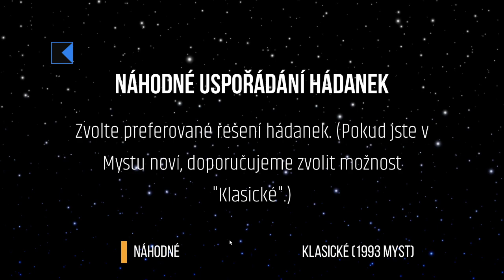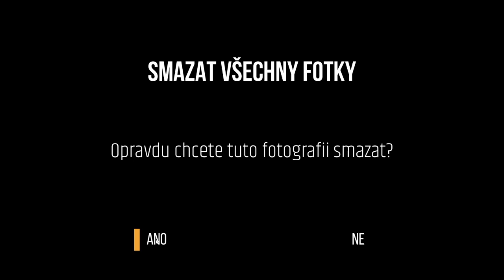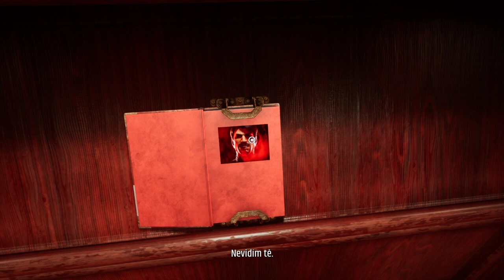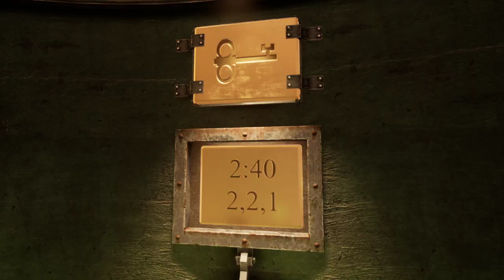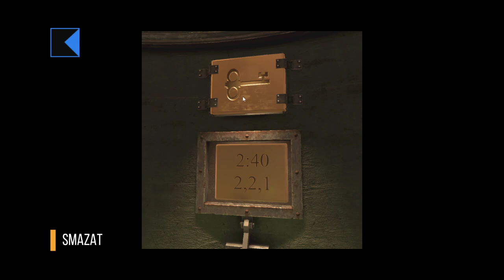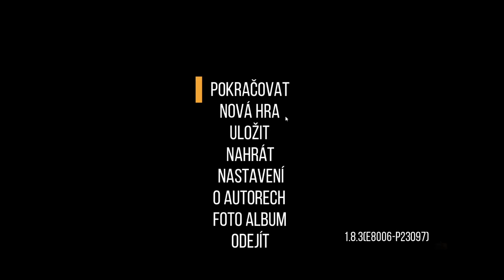Myst version 1.8.3 is here! new update 2022 gameplay CZ/EN